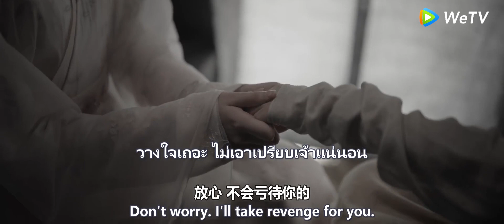💖 ภรรยาถูกหมิ่นประมาททำร้ายคนรับใช้ มาร์ควิส ทุกข์ใจ ปกป้องเธอ ทิ้งนางสนมไว้ด้วยความโกรธ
CGMLR